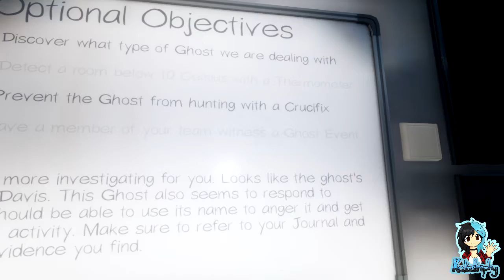Phasmophobia | Team Kata | Big Sis meets The End! | Part #06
~PLEASE¤READ¤THE¤DESCRIPTION~

Phasmophobia is a 4 player online co-op psychological horror. Paranormal activity is on the rise and it’s up to me, Salt, Sjazna and Toxic to use all the ghost hunting equipment at our disposal in order to gather as much evidence as we can.

A Ghost has made it's self at home in a Suburban House, and it's up to us to figure whereabouts and what it is... but can we do it safely?

Players:

Katastrophy
Salty Boi
Sjazna
Toxic2513